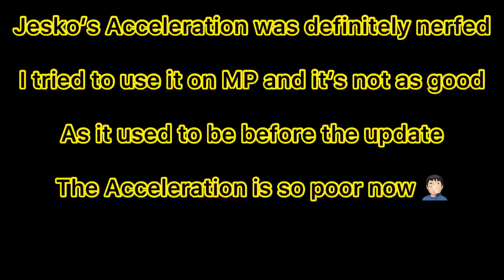Asphalt 8 | Jesko it’s not the same anymore 😭 They nerfed the acceleration, so hard for multiplayer